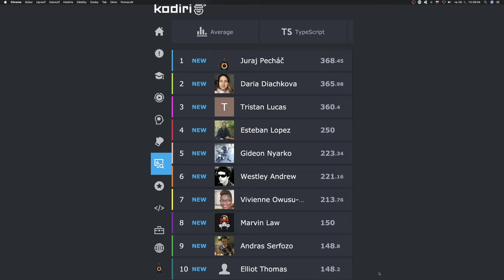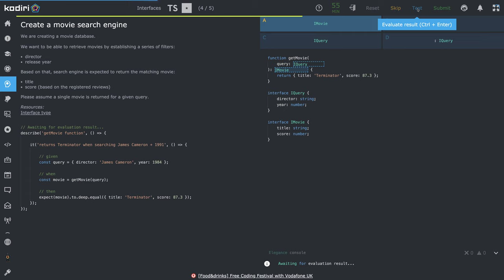1426 🐜 Interface - Filmová databáza I - Kodiri slovensky - TypeScript